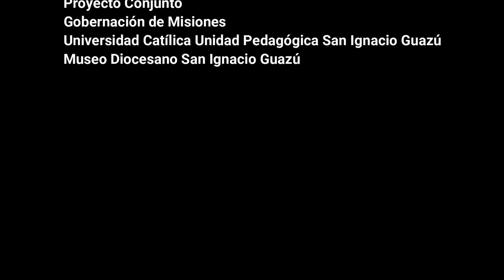Concierto didáctico en el museo de Yabebyry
Concierto didáctico en el museo de Yabebyry en el marco de la visita técnica del Departamento de Investigaciones de la Universidad Católica Unidad Pedagógica San Ignacio Guazú y la Gobernación de Misiones para iniciar el proyecto de Puesta en Valor del Museo de Yabebyry y su entorno.